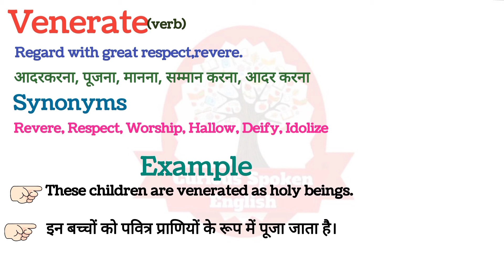Venerate meaning in Hindi || Word meaning in Hindi